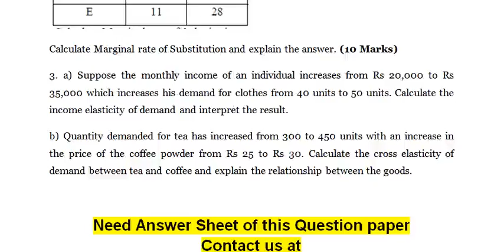Business Economics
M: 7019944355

1. Calculate the following:

Analyze the changes in the calculated costs as quantity produced increases. (10 Marks)

2. Assume that a consumer consumes two commodities X and Y and makes five combinations for the two commodities:

Calculate Marginal rate of Substitution and explain the answer. (10 Marks)
3. a) Suppose the monthly income of an individual increases from Rs 20,000 to Rs 35,000 which increases his demand for clothes from 40 units to 50 units. Calculate the income elasticity of demand and interpret the result.
b) Quantity demanded for tea has increased from 300 to 450 units with an increase in the price of the coffee powder from Rs 25 to Rs 30. Calculate the cross elasticity of demand between tea and coffee and explain the relationship between the goods.

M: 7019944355